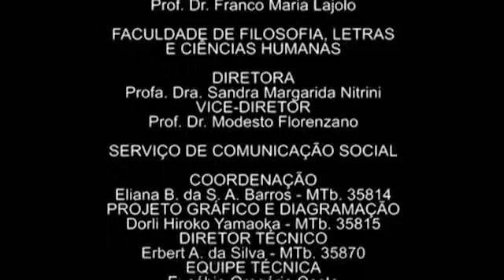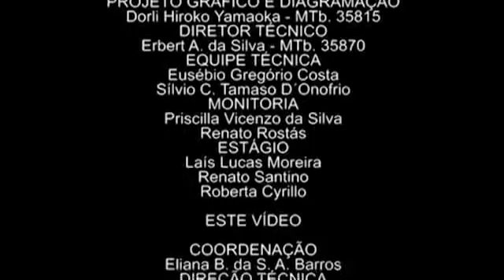José de Souza Martins - Outorga do título de Professor Emérito - Parte 4 (23.10.2008)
Cerimônia de Outorga do título de Professor Emérito ao Prof. Dr. José de Souza Martins (DS/FFLCH-USP), realizada no dia 23 de outubro de 2008. Participaram da mesa que presidiu os trabalhos da sessão: Profa. Dra. Maria Arminda do Nascimento Arruda (DS/FFLCH-USP); Profa. Dra. Sandra Margarida Nitrini (Diretora da FFLCH de 2008 a 2012); Profa. Dra. Fraya Frehse (DS/FFLCH-USP); Sr. José Clovis de Medeiros Lima (Assistente Acadêmico); e Srta. Juliana Costa (Mestre de Cerimônia).